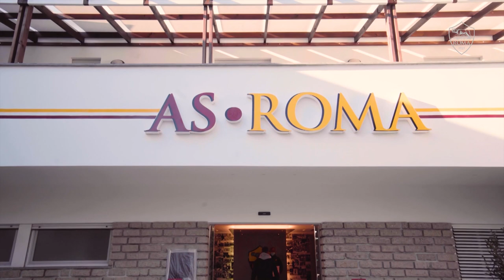Hyundai Camera Car | Jordan Veretout x Hyundai KONA electric